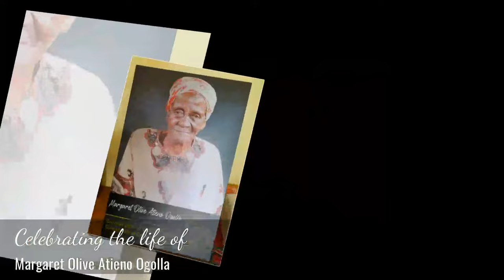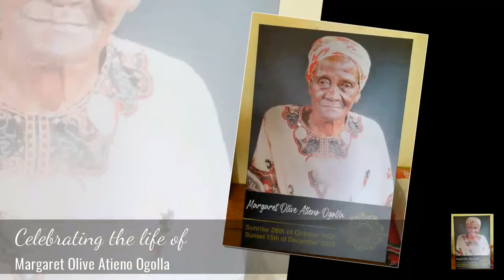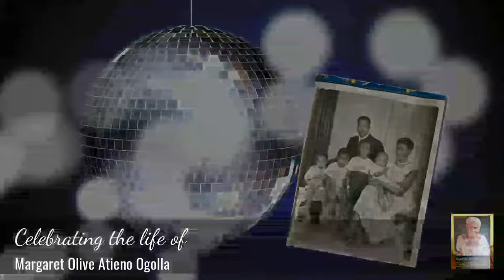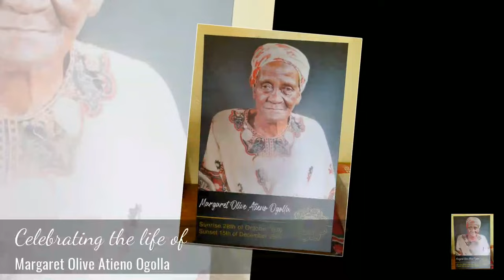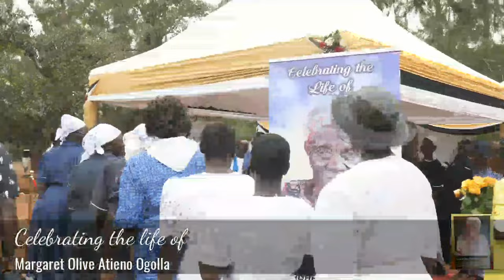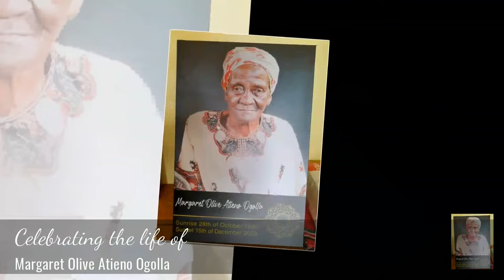Celebrating the life of Margaret Olive Atieno Ogolla